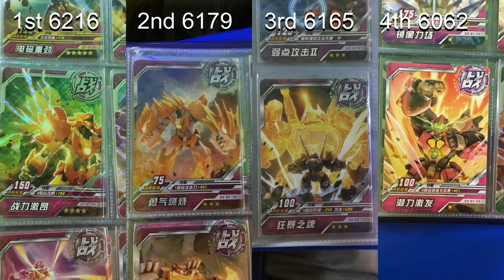機甲英雄2 機鬥勇者 - 用機甲電光翼龍(攻擊2550)&英雄米歇爾(Lv3+55%) - 用4款不同戰術技能，超過6000攻擊比較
1st戰力激昂(2次)
2nd勇氣燃燒
3rd狂暴之魂(2次)
4th潛力激發(2次)